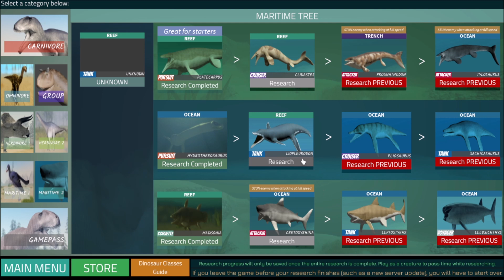WHATS NEW IN DINOSAUR WORLD MOBILE ROBLOX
In this video i show you guys whats new in dinosaur world mobile